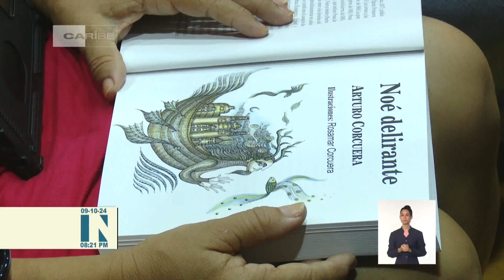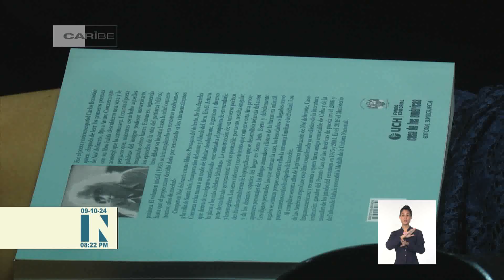Noticias culturales de Cuba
El libro "Noé delirante", del poeta peruano Arturo Corcuera, se presentó este miércoles en la sala Abelardo Estorino del Ministerio de Cultura (MINCULT). Al encuentro asistió la artista visual Rosamar Corcuera, hija del escritor y autora de las ilustraciones de la edición. Conozca las principales noticias del arte y la cultura de Cuba en la emisión Estelar del NTV.